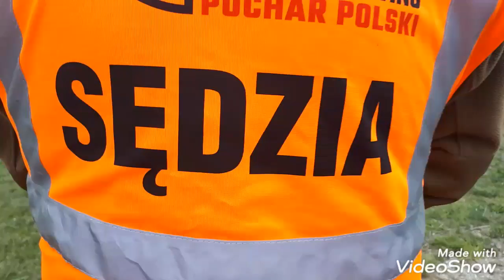Trening Dynamiczny 5.10.2019